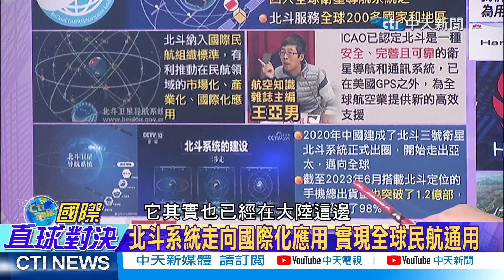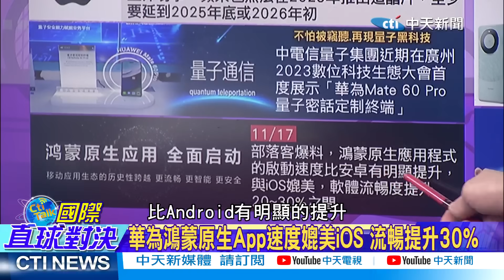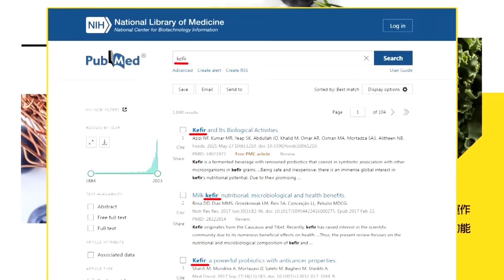習近平要求美停止武裝台灣!支持和統｜華為量子密話!雷倩:通話不怕竊聽【國際直球對決 中集】完整版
主持人

習:停止「武裝台灣」!重申「四不一無意」 拜:不支持「台灣獨立」
「藍白合」!雷倩:期待「和平」帶來希望
柯文哲:繼續用民眾黨總統候選人身分拚戰到底
「東風-26.東風-27」!若武統 美航母不敢馳援台灣?
「習拜會」恢復「軍事會談」!美炒作「台海.東海.南海」會成功?!
日本急著「習岸會」!中日關係「三個」微妙變化
菲總晤習 盼化解「南海緊張」! 小馬可仕:沒人想發動戰爭
「中馬泰越柬寮」軍演vs美菲「南海」挑事
「殲-35」雙機編隊亮相!「三大優勢」超越「F-22.F-35」
習:中國壯大有內生邏輯 「外部力量」阻擋不了
越打壓越強!「北斗衛星」正式加入ICAO標準 「全球民航」通用
不怕通話被竊聽!華為「Mate60Pro」再現「量子通信」黑科技